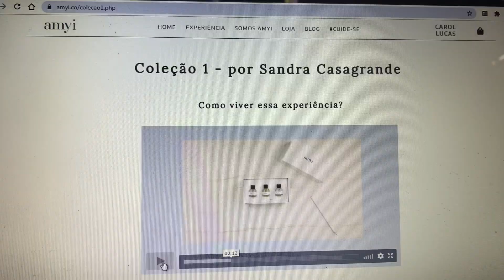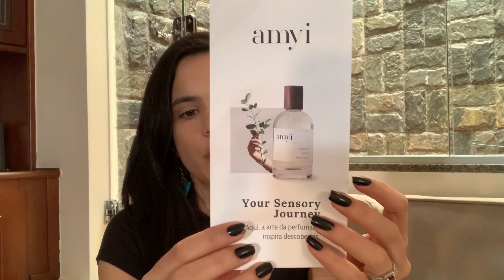Uma Experiência sensorial! Vem comigo!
Olá cheirosos! Tudo bem?
Vocês conhecem a marca Amyi ?
Hoje vamos falar um pouco sobre a coleção 01 que contém os perfumes Amyi I, Amyi II, Amyi III
Uma excelente semana a todos ❤️